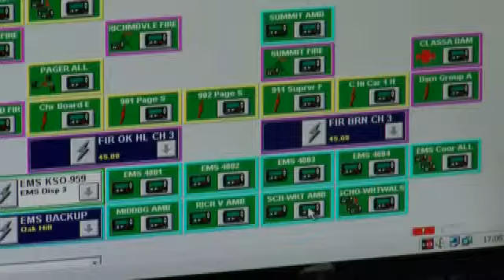Special Delivery for Schoharie County family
A Schoharie County family is back home Friday after a special delivery arrived suddenly this week.

Amber Devries wasn't expecting daughter Ava until Monday, but she had other plans.